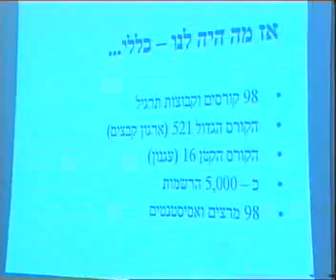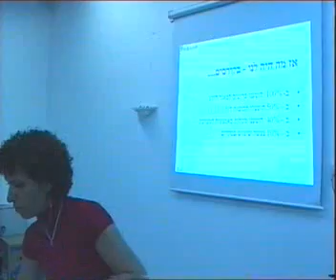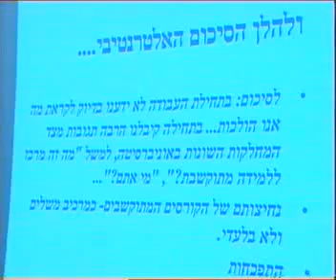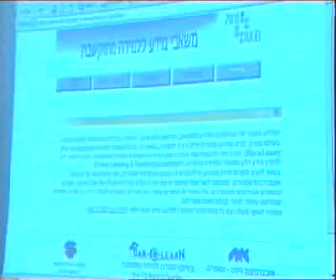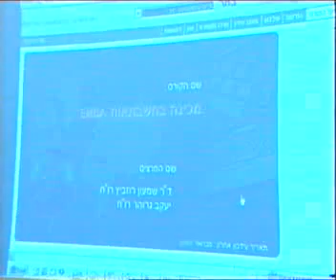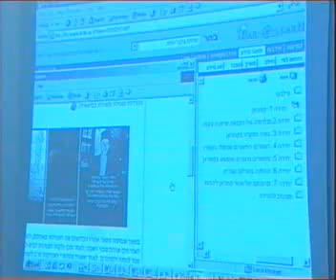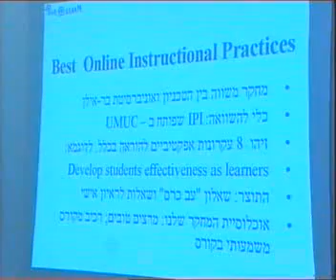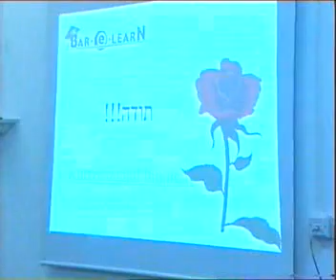מרכז Bar-e-Learn, אוניברסיטת בר-אילן -- סיכום ביניים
גילה קורץ מציגה את מרכז Bar-e-Learn של אוניברסיטת בר-אילן ביום עיון מרכזי הדרכה מיט"ל, 19/06/2002